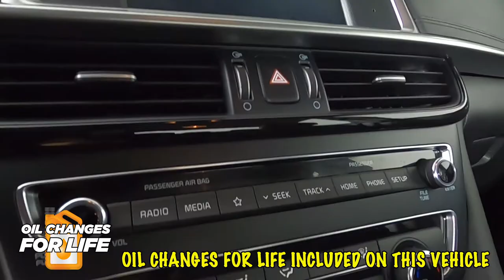2019 Kia Optima LX Sedan 5XXGT4L35KG279529